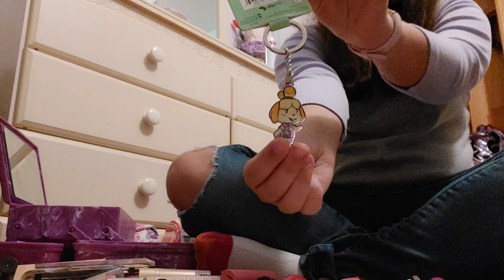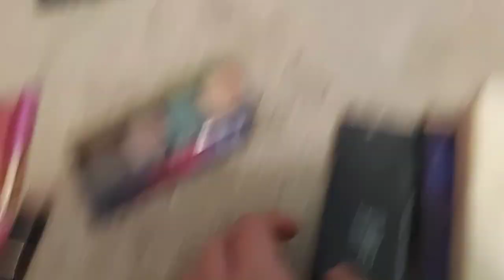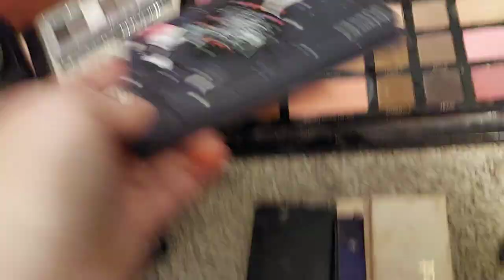Clean out my makeup stuff with me!!